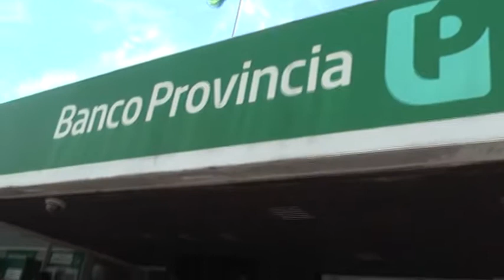Nuevamente Problemas en Banco Provincia.